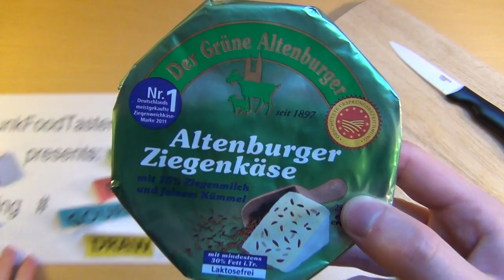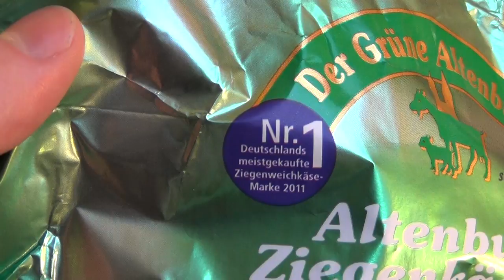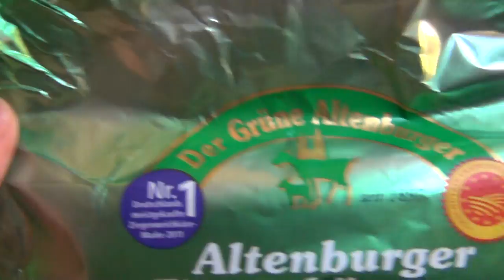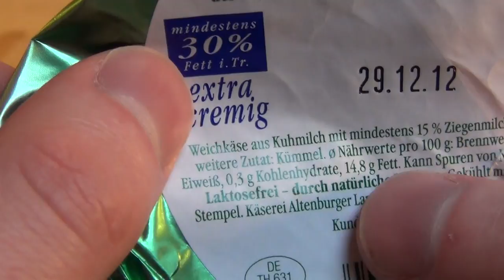Der Grüne Altenburger Ziegenkäse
It's tasty because they used just 15 percent goat milk. Altenburg is also known for the Skat card game and Gumpert Apollo car factory.